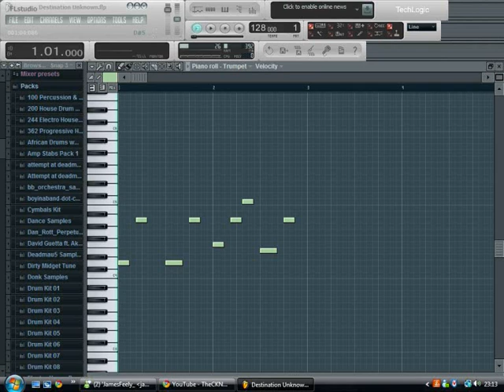James Feely - Destination Calabaria Remix (For CKN Project)